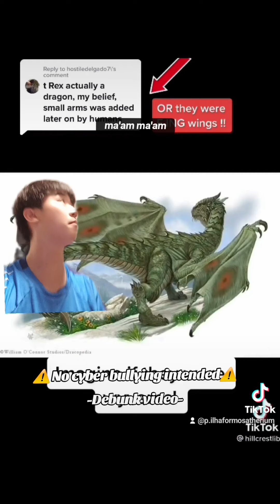Dinosaurs are not dragons.